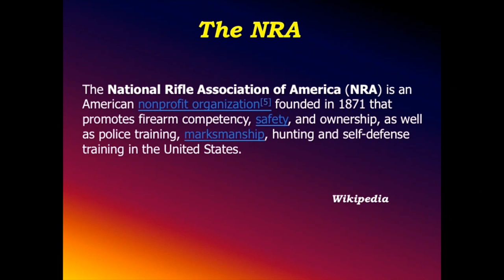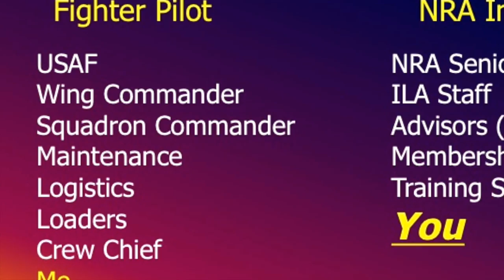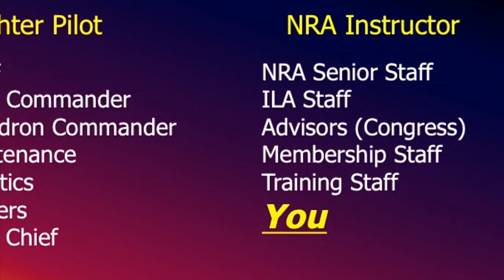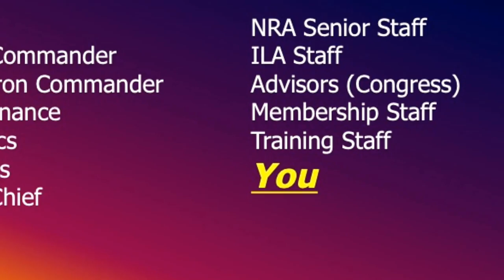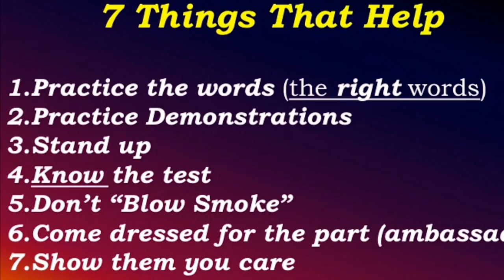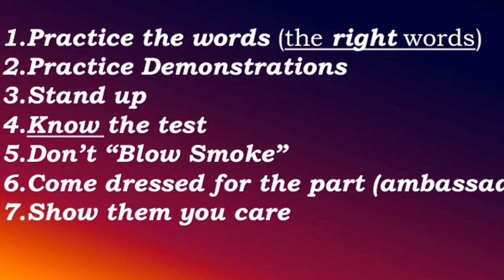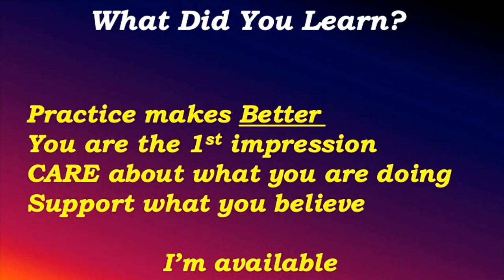Ken Fritz, NRA Certified Instructor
NRA Certified Instructor, Ken Fritz's speech at the NRA Instructor's Update. "NRA Instructors, you are the front line."